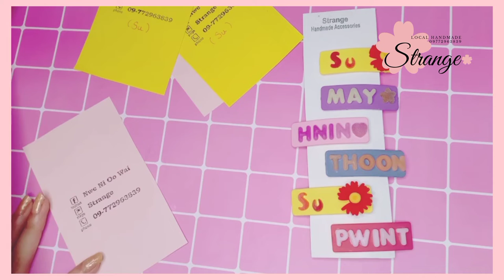STUDIO VLOG#2 | PACKAGING VLOG :HAIR CLIP WITH NAME💝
Strange's Packaging Vlog-2